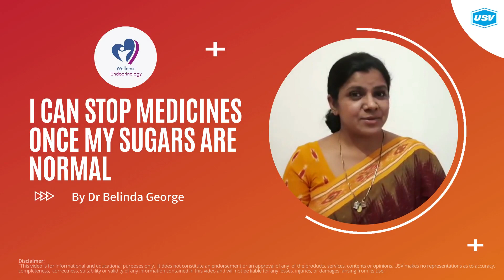Myths in Diabetes by Dr Belinda George | Myths and Facts of Diabetes | Diabetes Check up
Dr Belinda George a leading endocrinologist sharing her expert views on Myths in Diabetes. The topic is I can stop medicines once my sugars are normal. Consult an endocrinologist if you are having any queries regarding Myths and Facts about Diabetes.